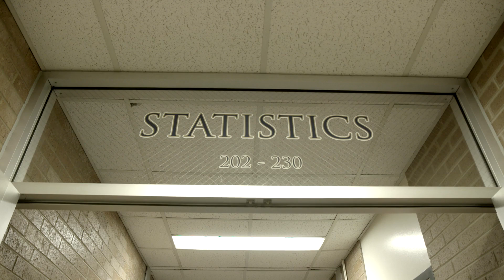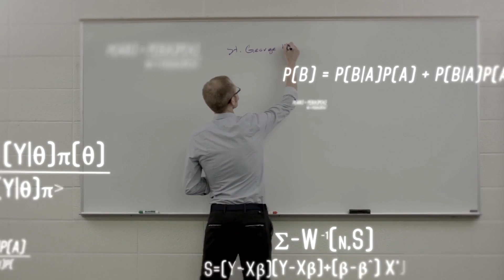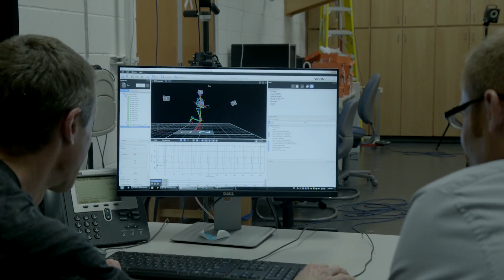Jared Ward Prepares For Boston Marathon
Jared Ward uses data to prepare for the Boston Marathon

Presented by Saucony